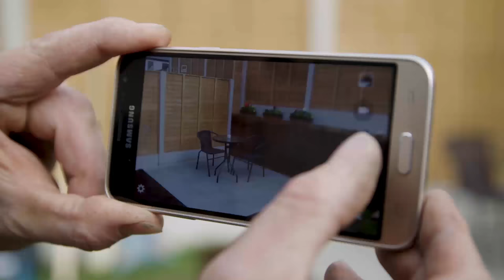How to Lay Paving Slabs For A Patio (with DIY Expert Brian Burke)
Transform that sunny patch in the garden to a patio area where you can sit with friends and family and enjoy a cold drink in the summer sunshine. Learn how to lay paving slabs with our DIY expert Brian Burke.

0:00 Intro
0:18 Tools for laying patio slabs
0:24 choose your patio area
0:28 mark & measure the area
0:42 dig a straight edge around area
0:50 dig out the grass
0:53 stop digging at 160mm
0:58 roll out weed control material
1:05 pour hardcore & rake
1:15 check area is level
1:22 hammer & compact hardcore
1:31 pour sand over hardcore
1:33 flatten the sand
1:38 lay patio slabs
1:46 sweep in jointing sand over slabs
1:58 job done!